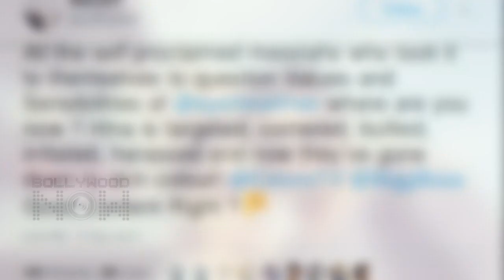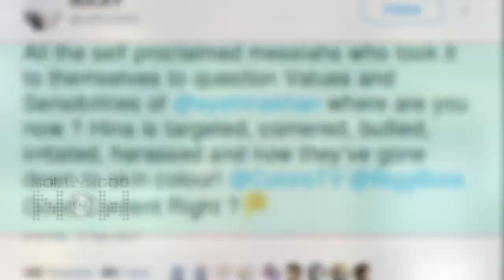Shilpa & Arshi Call Hina BLACK | RACISM In Bigg Boss 11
Arshi Khan and Shilpa SHinde make racist comments on Hina Khan which angers HIna Khan's boyfriend Rocky Jaiswal and her fans. Click on the video to hear whar Rocky has to say on this.